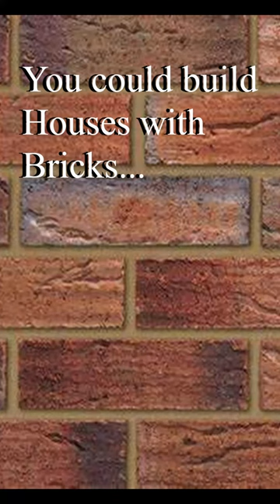Use Printers not Bricks